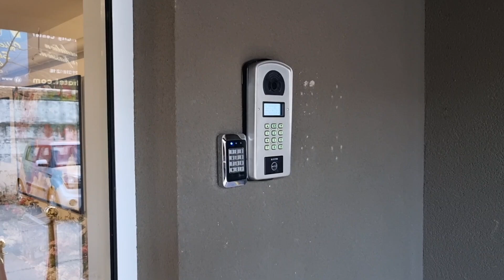Airport Residences Bucharest Romania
Airport Residences is a modern residential complex located near Bucharest, Romania, in close proximity to Henri Coandă International Airport (OTP), the main airport serving the city. The complex is designed to cater to professionals, expatriates, and travelers who need easy access to the airport, offering a range of housing solutions, typically focusing on convenience, comfort, and short or long-term stays.
Key Features:
Proximity to the Airport: As the name suggests, its prime selling point is its location. Being just a short drive away from the airport, it's ideal for frequent travelers, airline crew, and business professionals. 10 minutes walk to the airport.

Modern Amenities: The apartments in Airport Residences typically offer modern, fully-furnished units with amenities like high-speed internet, cable TV, security, parking, and sometimes fitness centers, swimming pools, and green spaces. These amenities cater to both short-term guests and long-term residents.

Transportation Links: Besides the easy access to the airport, the complex is often well-connected to Bucharest’s main roads, allowing quick travel into the city center or other business districts.

Target Audience: Primarily, this type of accommodation attracts airline personnel, business travelers, and expatriates working in nearby industrial or commercial hubs. It's also a great option for those who want to avoid the hustle of Bucharest’s busy center but still need quick access to the city or international travel routes.
Airport hotel Bucharest
Airport apartment Bucharest
Airport hotel Romania